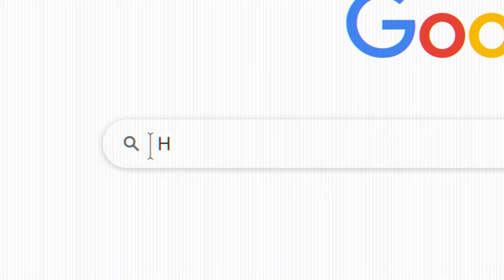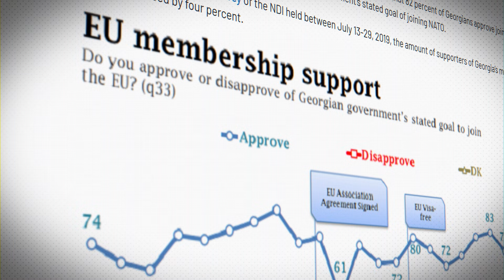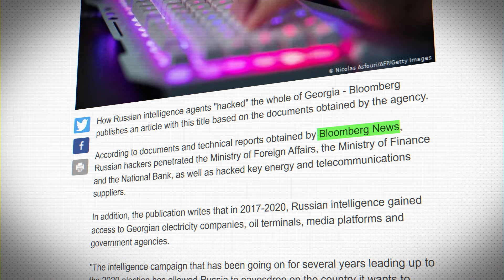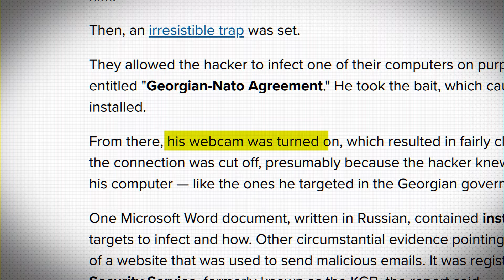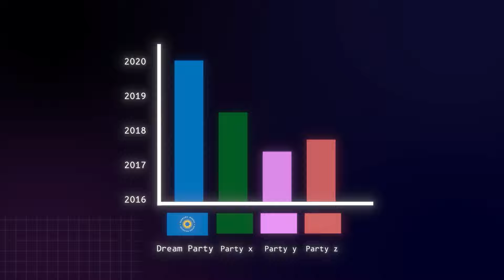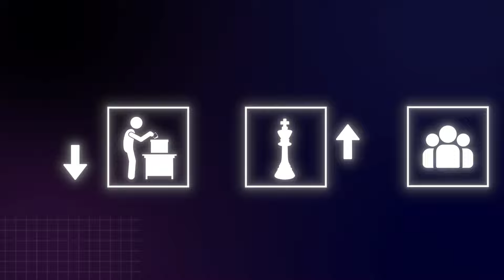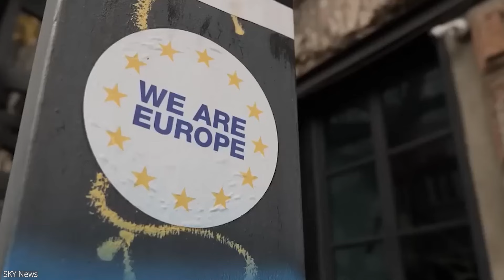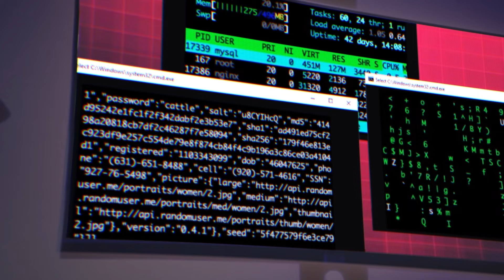When Russian Hackers Controlled a WHOLE Country!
Dozens of Russian hackers silently bypassed security and took over the nation. From controlling the media to hijacking the government and stealing elections, they crippled Georgia, for many years to come, until, one guy, “Giorgi Ishvili” a cybersecurity expert, exposed these Russians and gave his country a chance to fight. However, what he didn’t know was that they wanted him to catch them, and he was playing by their rules.

This is the shocking story of a silent war when Russian hackers tried to hack the whole country.